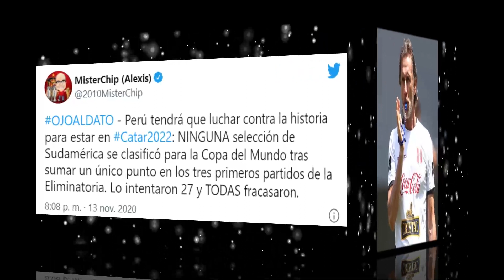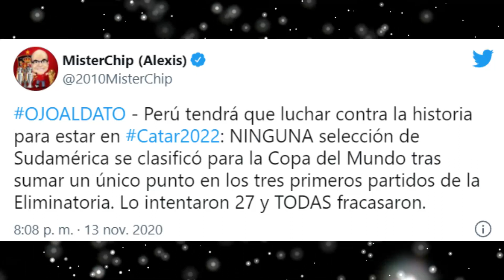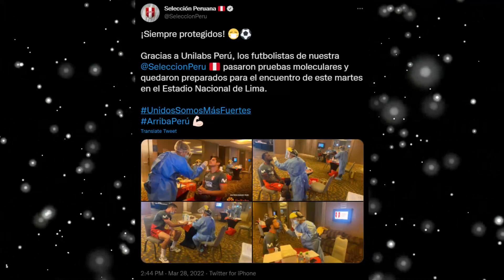SELECCION PERUANA HOY PERÚ VS PARAGUAY EL INSÓLITO DATO DE MR. CHIP QUE NOS DEJA FUERA DE QATAR 2022